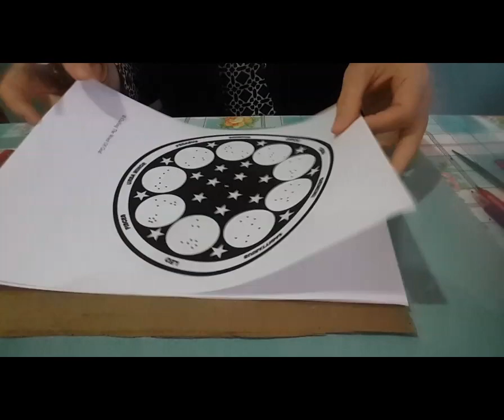Star Clusters project for school, STEM Activities